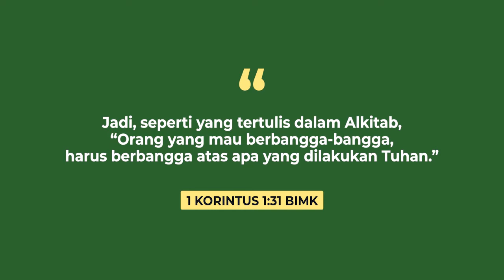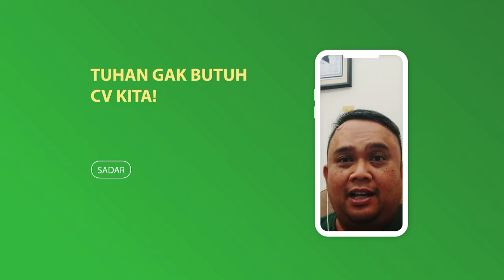Ngebum180 : Kristus Sebagai Kebanggaan Hidup ! ( Yehezkiel Dimas | Pemuridan )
NGEBUM180 adalah sebuah program renungan singkat yang bertujuan untuk membangun Iman Kristen secara pribadi. Arti kata "Ngebum" sendiri diambil dari bahasa walikan di Kota Malang yang memiliki arti Mubeng, bila diartikan dalam bahasa Indonesia yaitu "Berbalik", jadi Ngebum180 adalah berbalik 180 derajat dari kehidupan yang lama, menuju hidup di dalam kebenaran dan terang Tuhan.

Terimakasih banyak sudah menonton video Pemuridan. Tuhan Yesus Memberkati :)